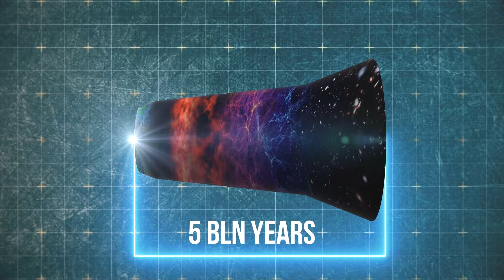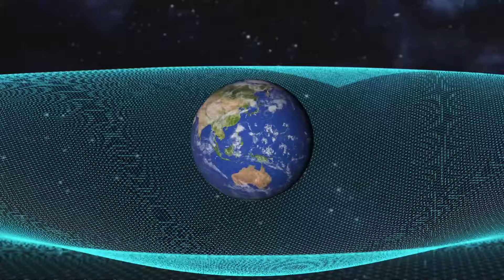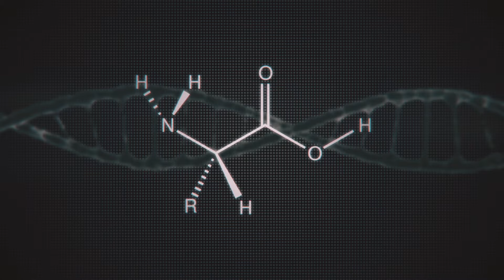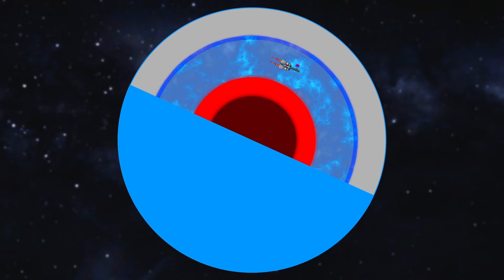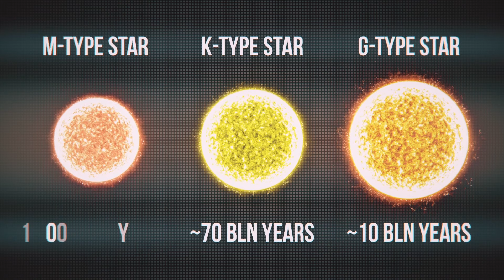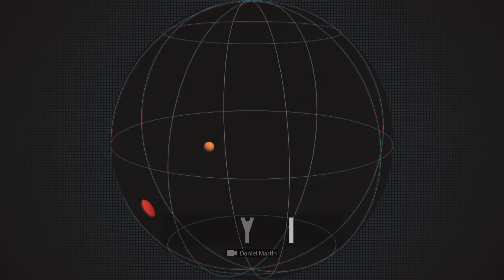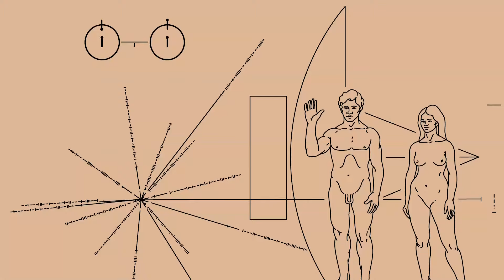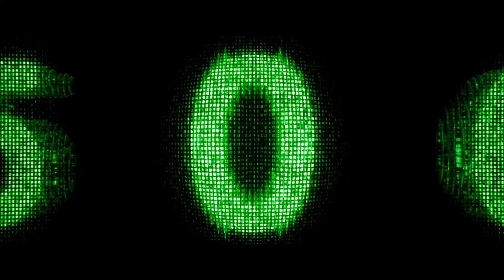Penemuan Paling Menakutkan Tentang Luar Angkasa Dalam Seluruh Sejarah Eksplorasi?